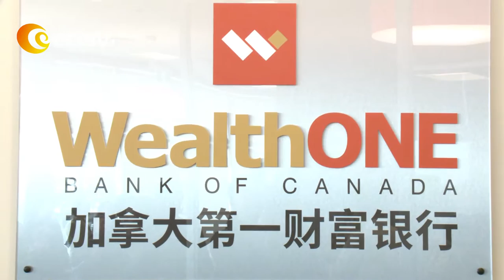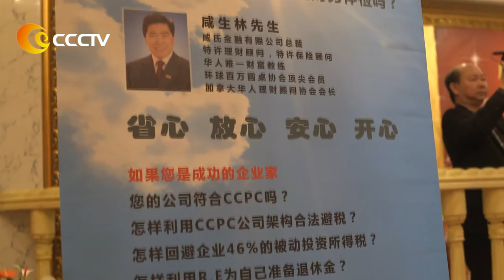咸氏金融集團慶賀2016年度業績同比增長50%